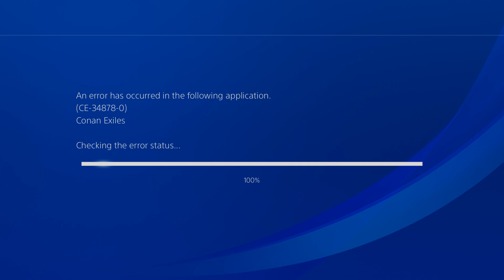conan exiles part622